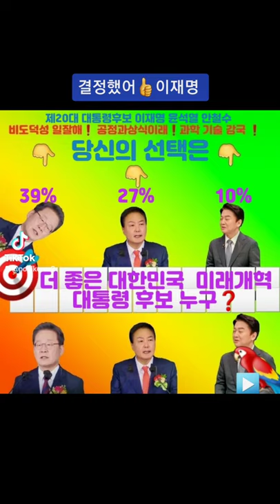결정했어 🎯난 너로❗